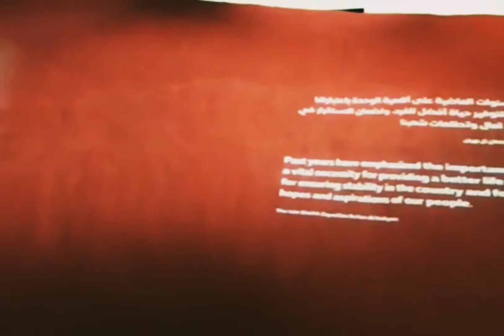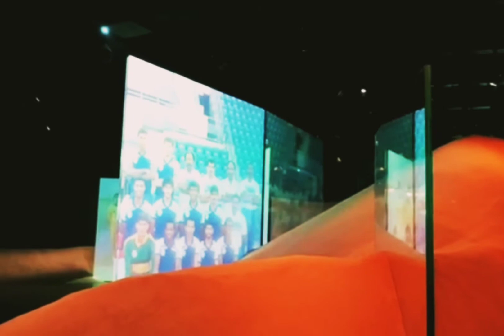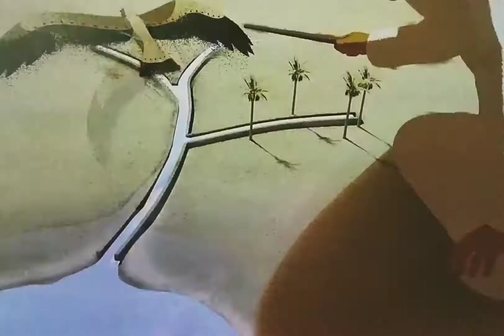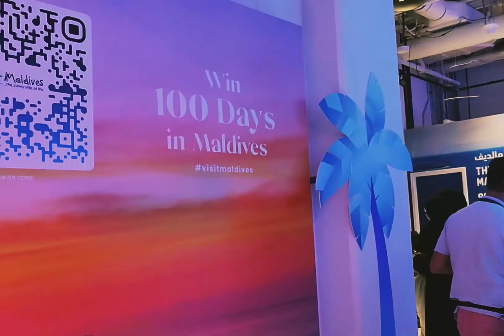Dubai Expo 2020#storyofuae